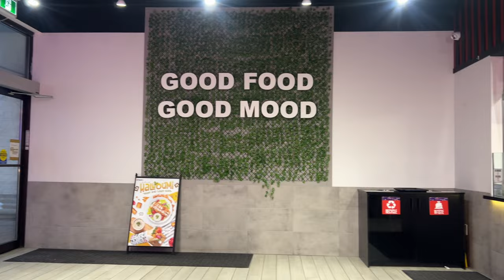I bought a Pregnancy Pillow!| Grocery Shopping|Wellness Haul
Welcome back to another Vlog! I wished this one was longer but this day I was not feeling the best. See yall in the next one! Xox Rush